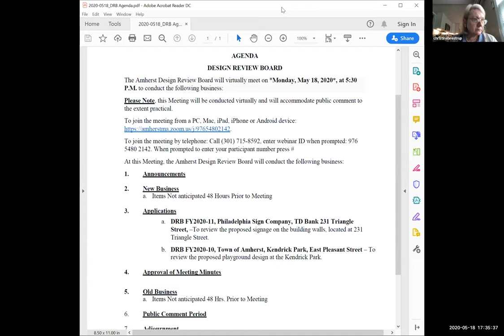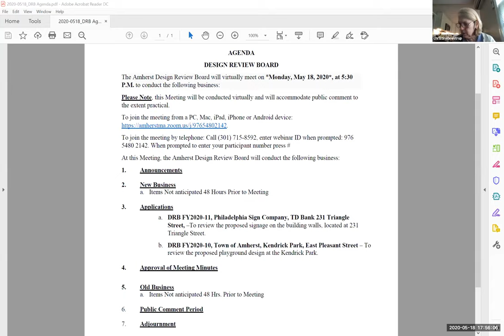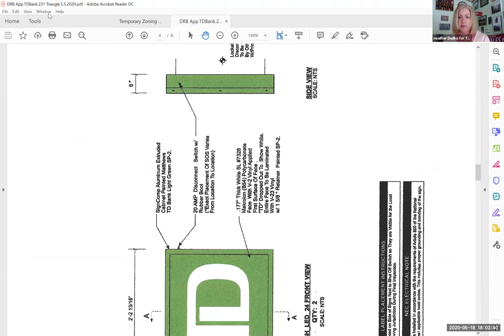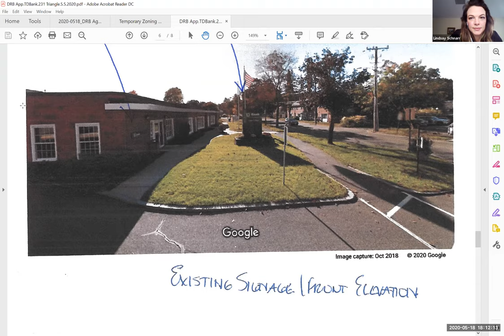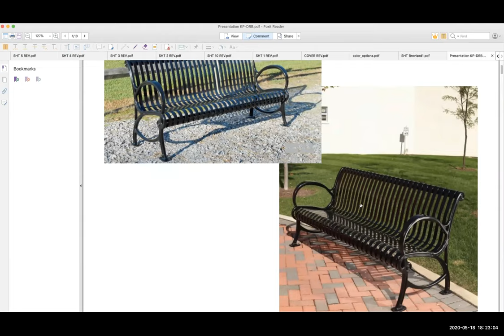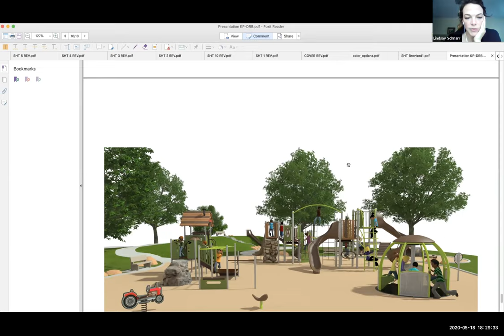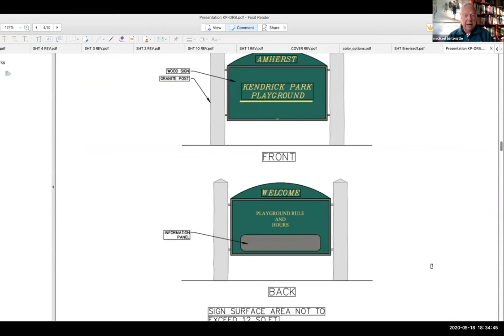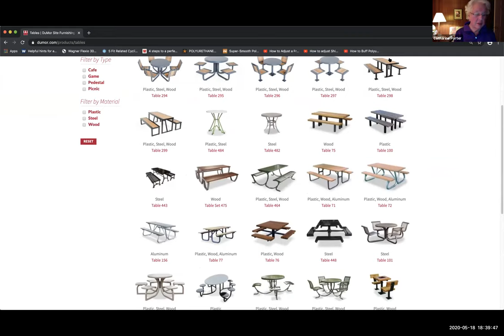Design Review Board May 18, 2020